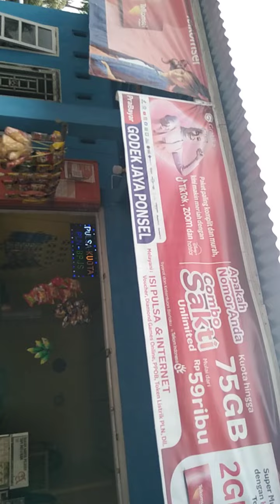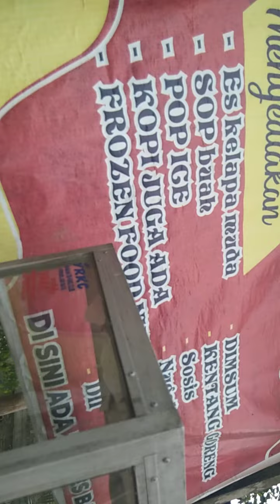nikmatnya es pokat kocok durian@Ismed Ardan sitorus chanel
jualan di jln lintas Sumatra tanjakan Masehi,dan kedai kecil